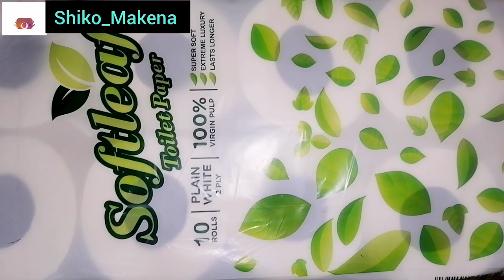LIVING ALONE VLOG|MINI GROCERY SHOPPING|SHOPPING FOR UTENSILS RACK|ERRAND GURLLIFE WITH SHIKO MAKENA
Hey guys in today's video am sharing with you you my life lately so on this one am doing a mini grocery haul, am also looking glfor a kitchen utensils rack that does not rust... Then we will shop for a client some few items hope you enjoy the video love xoxo.

Thank for the support love xoxo.

FAQ.